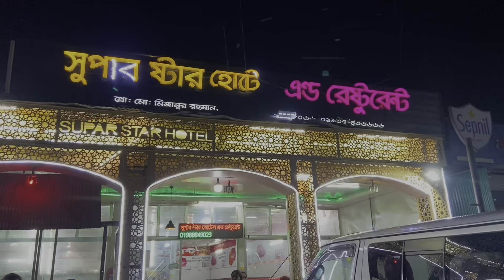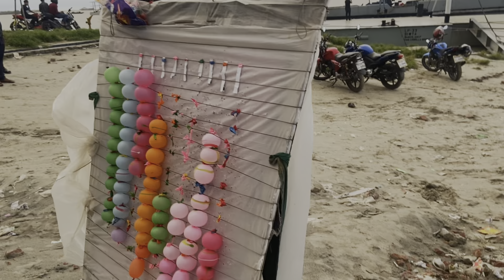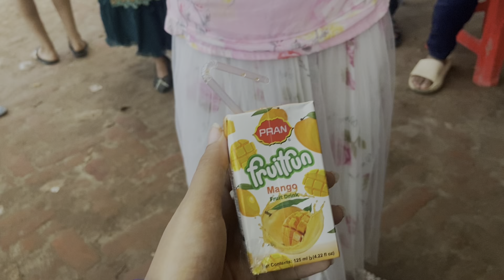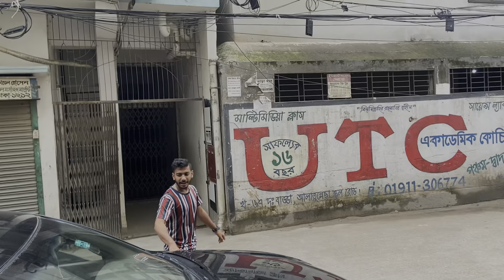রাত ১:০০ টার দিকে সবাই মিলে মাওয়া চলে গেলাম।Vlog-36 |Mawa vlog